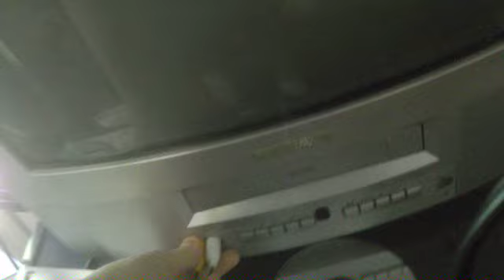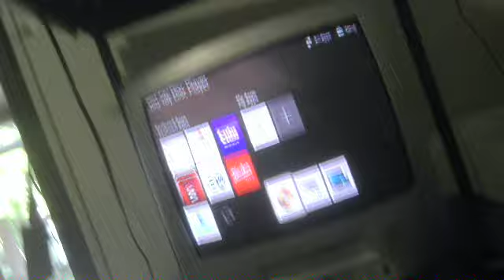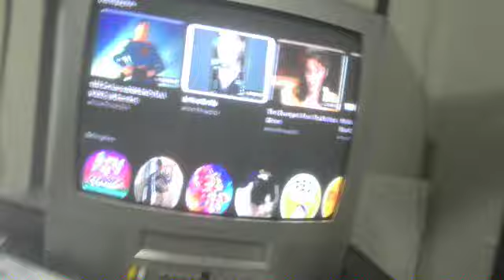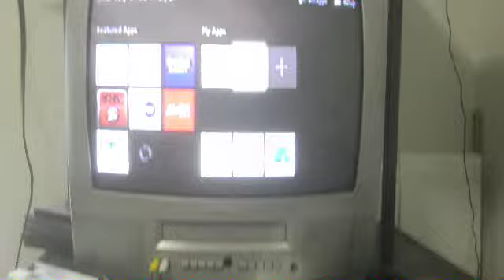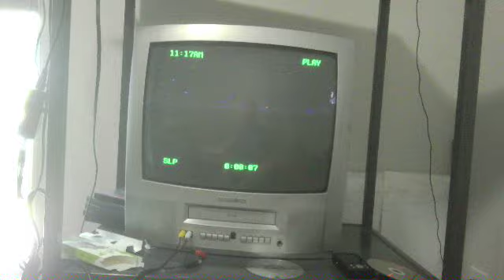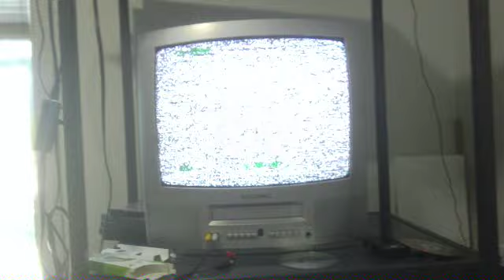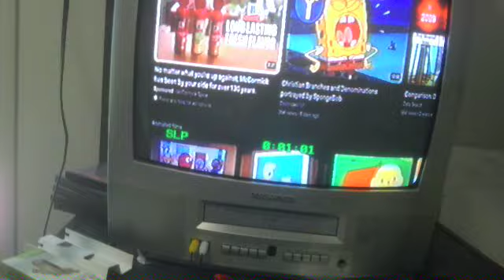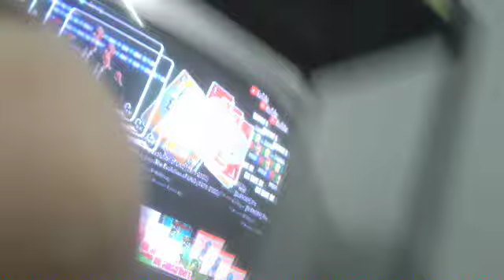Item Update for June 10th 2024 (Exciting News? & More?)